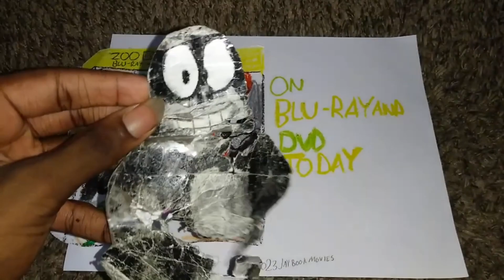The Meerkat Day 2 - On Blu-ray and DVD Today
Look for The Meerkat Day 2 on Blu-ray and DVD Today